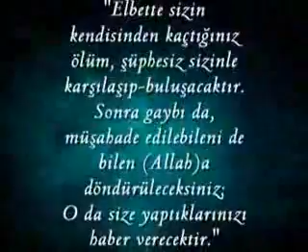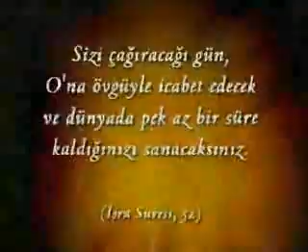Azráíl Aleyhisselám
57.Küllü nefsin saikatül mevti sümme ileyna türceun

Ankebüt Süresi